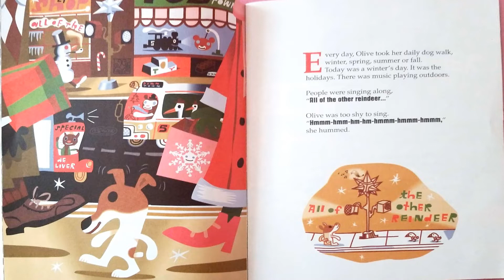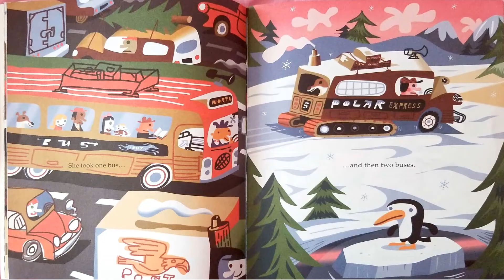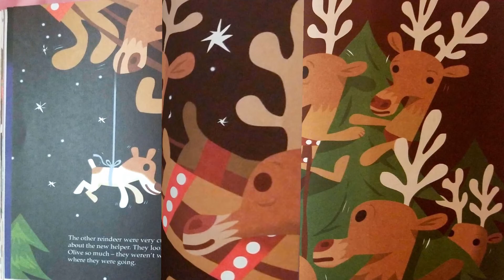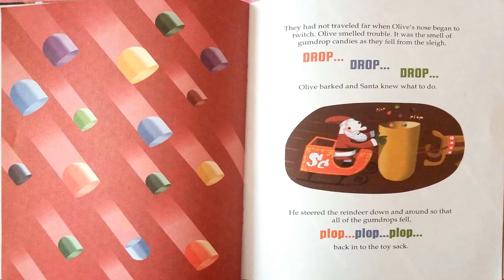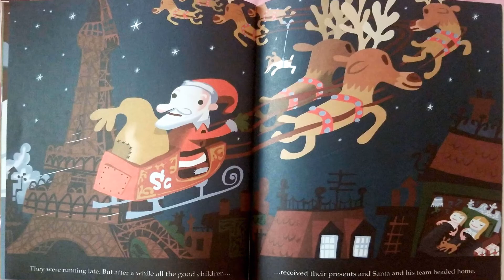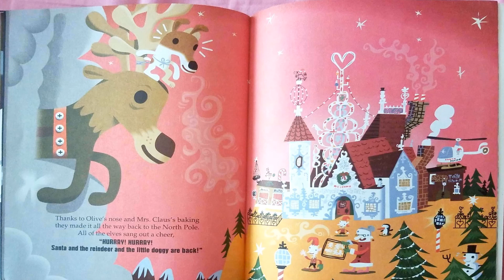Read Aloud- Olive, the Other Reindeer by Vivian Walsh and J. Otto Seibold